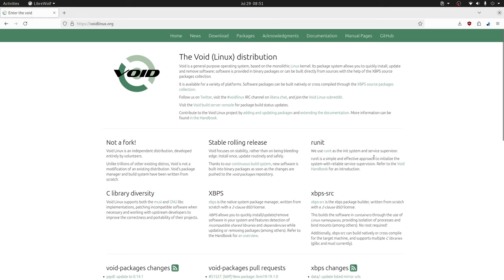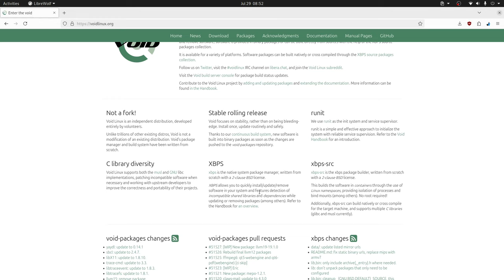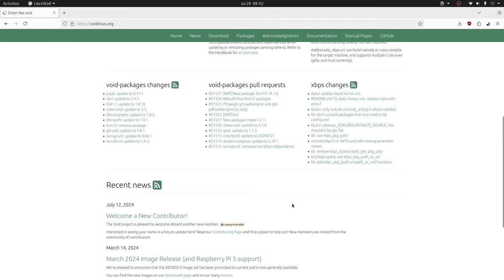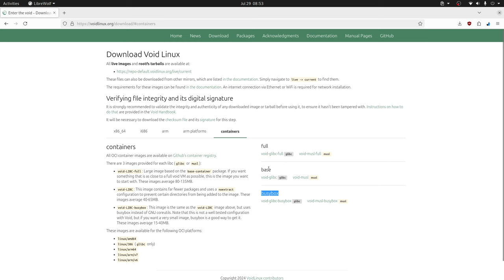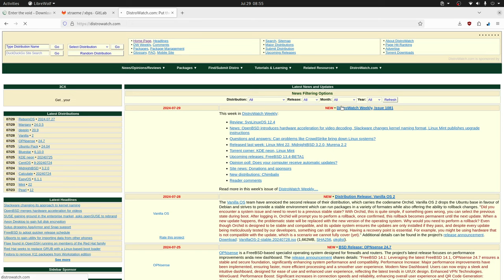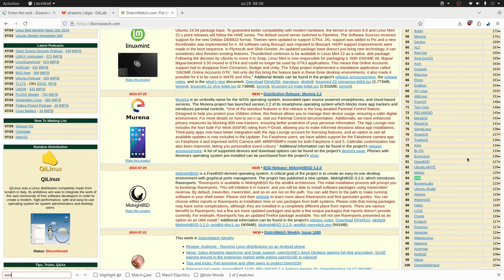Void Linux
En este video, se presenta un primer análisis de Void Linux, una distribución independiente de propósito general, con características únicas como su sistema de paquetes y su sistema de inicialización.

Highlights

🎥 Primer análisis de Void Linux.
🛠️ Soporta instalación de software binario y desde código fuente.
🌐 Distribución independiente y desarrollada por voluntarios.
🔄 Lanzamiento continuo, similar a Arch Linux.
🚀 Usa runit como sistema de inicialización, sin systemd.
💻 Disponible para arquitecturas de 32 y 64 bits.
📊 Actualmente en el puesto 84 en DistroWatch, con potencial para subir.